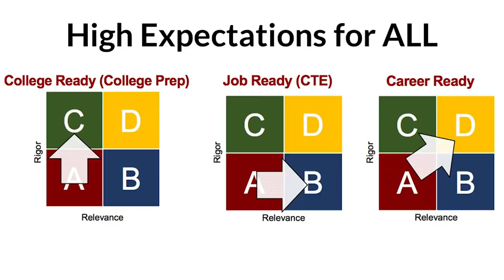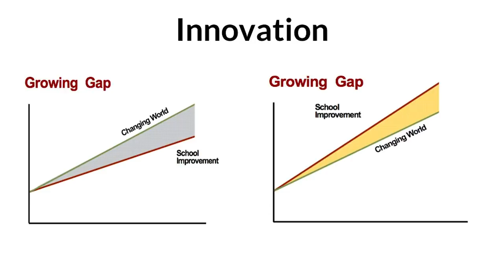GBHS Back to School Night - Fall 2018